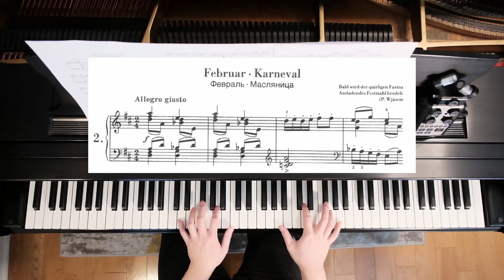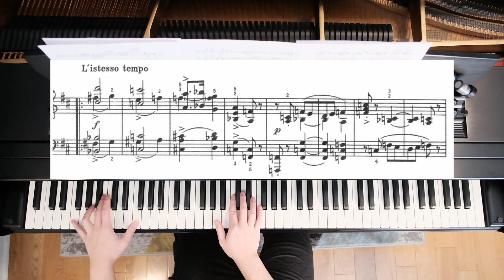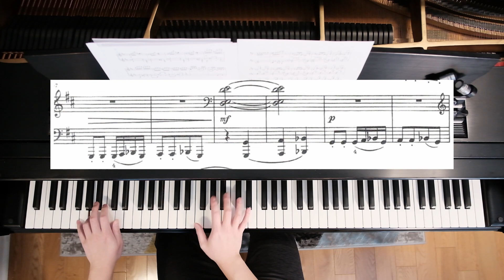Tchaikovsky - The Seasons – February (Kareneval)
The  Seasons - February - Carnival
Steinway Model L